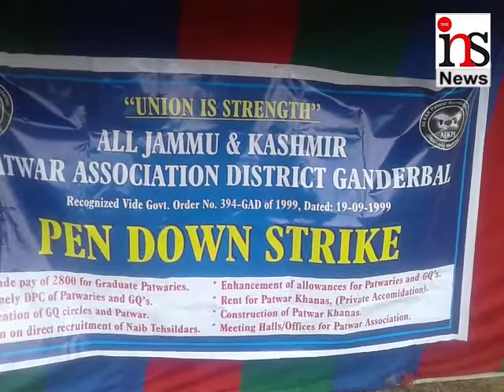Pathwari strike enters fourth day By Mir Showkat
Pathwari strike enters fourth day

By Mir Showkat